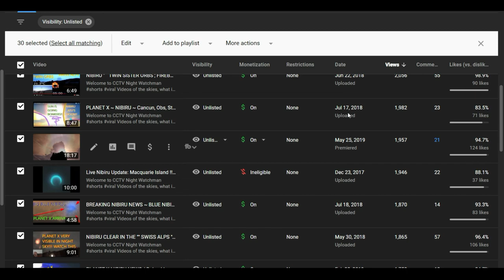'' Nibiru or planet x SUNS" Jasons Skies ' must see FB SHOUT OUT 🎧4k HD 2160p 🎧🌞 Phenomenon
'' Nibiru or planet x SUNS" Welcome to CCTV Night Watchman Videos of the skies, what i show are in longer documented Videos, enjoy all the playlist.

4k Movies full HD 2160p 🎧🌗🌞 SKY Signs    Phenomenon